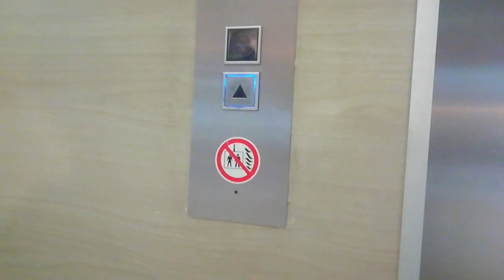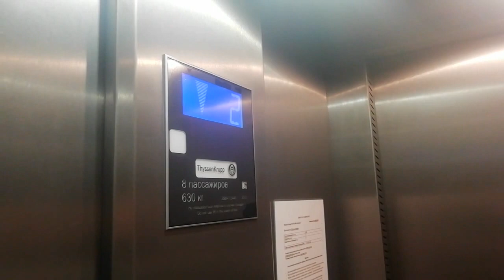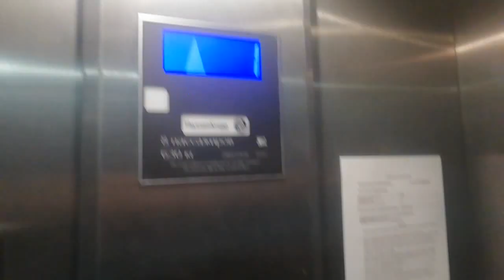Лифт в ТЦ Карусель г. Чехов